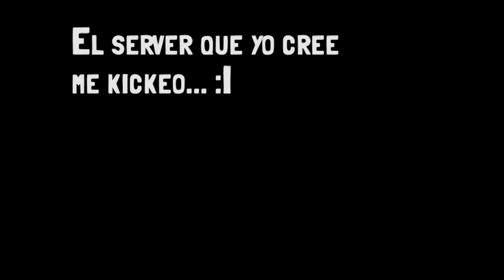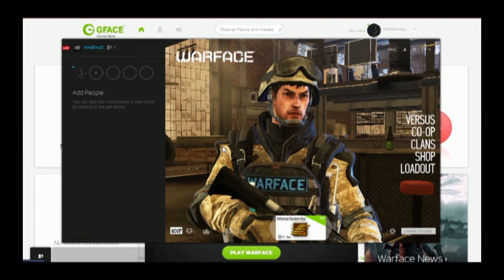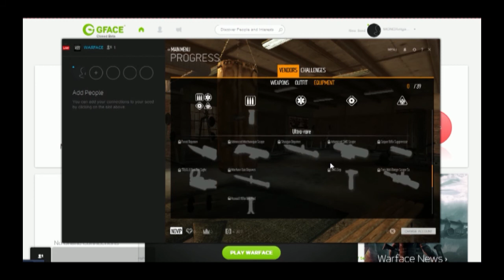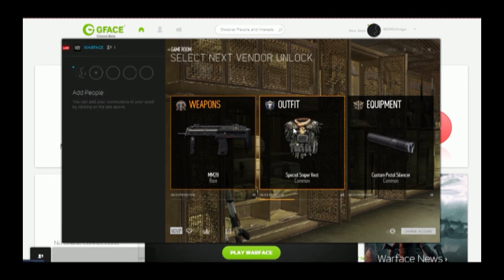Gameplay de Warface con Monox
En el video van una cuantas cosas de los modos versus o multiplayer. Sinceramente es una buena apesta en el área Multiplayer for Free en un FPS, totalmente destruye a Battlefield 4free, mucho más rápido y con nuevas formas de gameplay.

Hay pequeñas cosas que le quitan la magia como la falta de musica, el tiempo que toma en entrar en una partida en donde todos deben poner "ready" para empezar. Y lejos lo más notable es el sistema que crearon para ingresar al juego, Origin podria aprender algo de eso.

Dejen sus comentarios y opiniones, sigannos por facebook o en youtube, este mes se viene bueno con nuevas cosas para el canal de Chancho Robot.